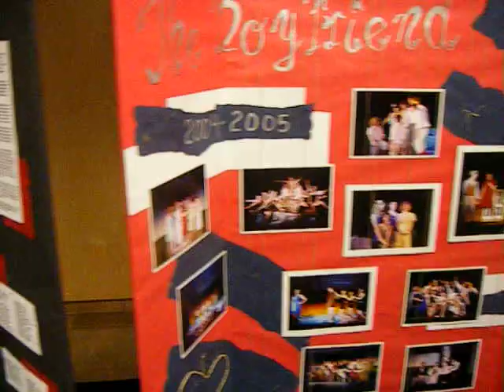Old_Musicals.AVI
From the 2007 Place Vanier Musical Production Bye Bye Birdie.